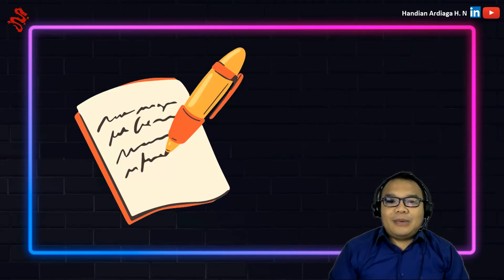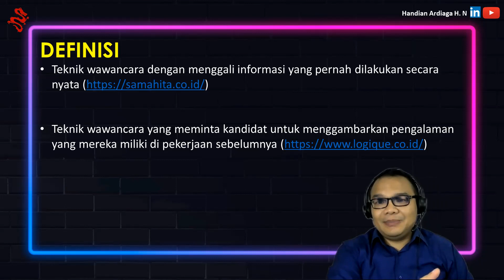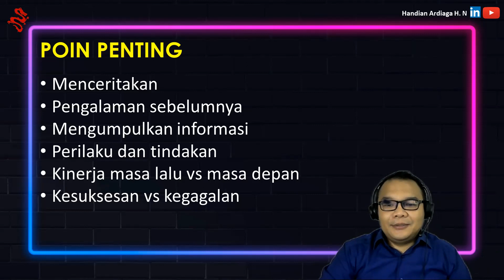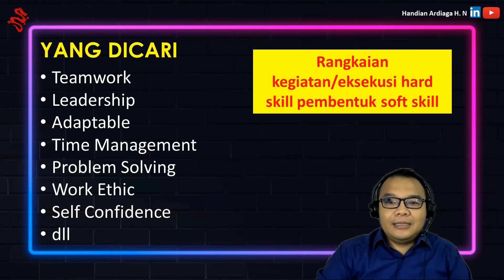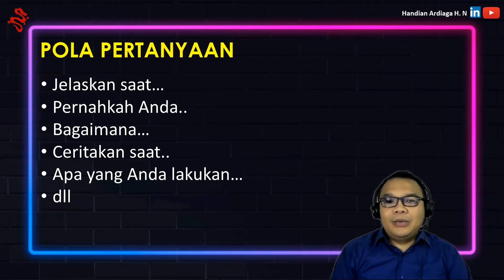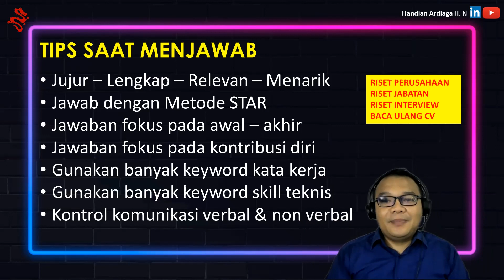MENGENAL BEHAVIORAL INTERVIEW | TIPS WAWANCARA KERJA | LOWONGAN BUMN & SWASTA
Hi teman-teman, berikut saya sharing tentang behavioral interview. Yuk diskusi. Semoga bermanfaat ya~~~

Bagi teman-teman yang pengen join ke komunitas karir, dimana bisa ngobrol bareng dengan santai atau serius dengan banyak recruiter maupun jobseeker, bisa DM saya ya di LinkedIn

Sehat dan sukses selalu semua. Tidak mungkin loker itu habis, yang mungkin habis adalah kreatifitas dan antusiasme kita dalam mencarinya. Semangat!